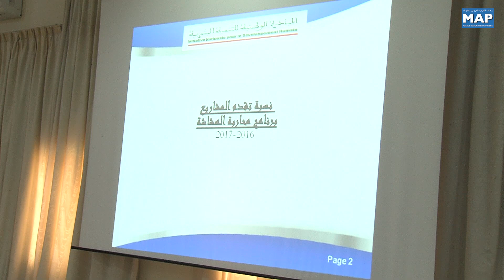الراشيدية.. المصادقة على 23 مشروعا في إطار المبادرة الوطنية للتنمية البشرية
صادقت اللجنة الإقليمية للمبادرة الوطنية للتنمية البشرية بالرشيدية، على 23 مشروعا في إطار البرنامج الأفقي برسم سنة 2018